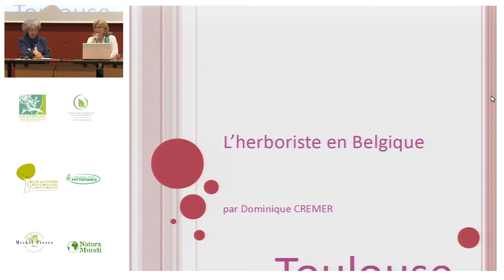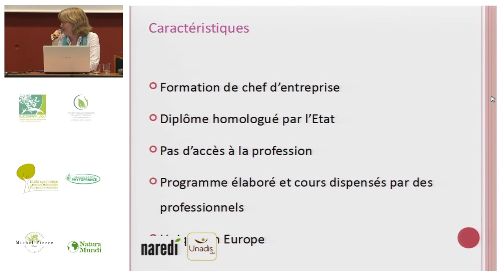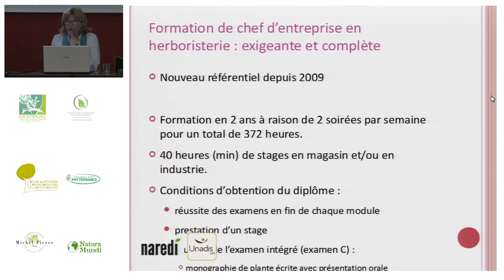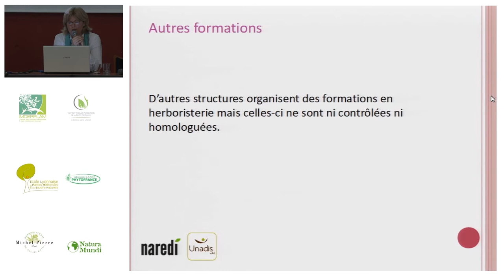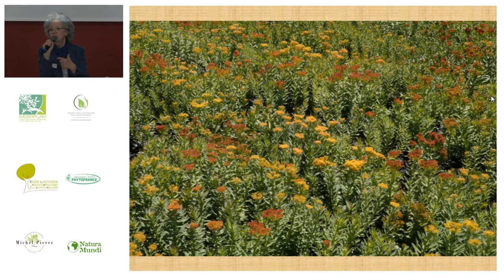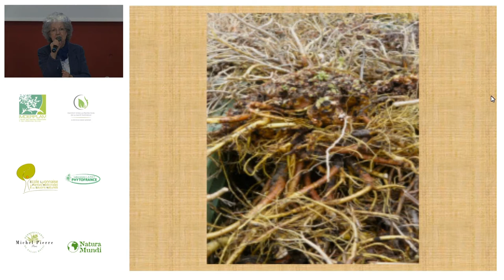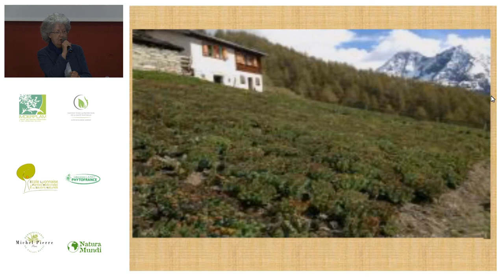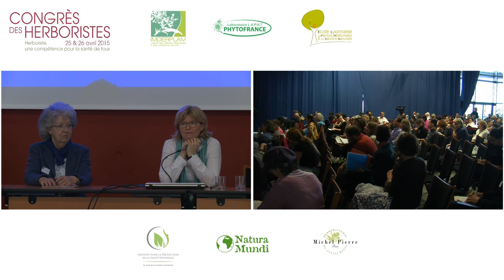Belgique et Suisse, où en est-on ?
D.Cremer et A.Fauchère
Congrès des Herboristes 25 & 26 avril 2015 - Toulouse, Espaces Vanel
Connecté par - webcast Capté et réalisé sur site le 26 avril 2015